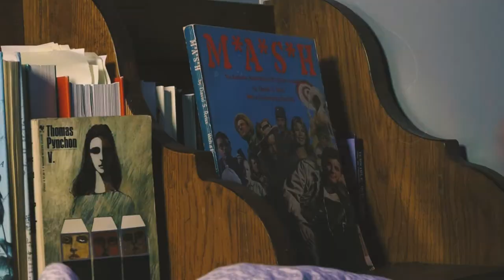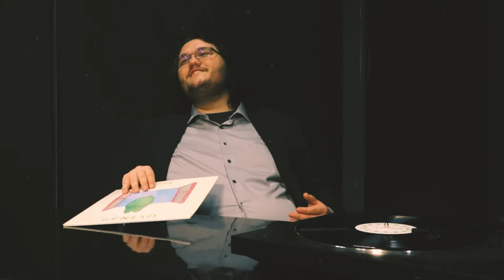Prog Rock 1: The Genesis of Genesis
Phil Collins finds himself in a bit of a predicament as he and his band mates in Genesis argue over the direction to take their next album as they venture into the eighties.

Abacab - Genesis

Special thanks to:
Pat McMullin - Oscar Schlitzz/DP
Ben Mascioli - Mike Rutherford
Evan Vandenbrul - Tony Banks
Rob Aiken- Peter Gabriel
Steve Hackett - self